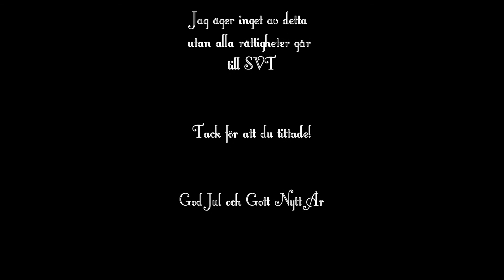Mysteriet på Greveholm | Best of Jean DEL 2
Hej, kära tittare!
Det här är inget som jag vanligtvis lägger upp, men det är ju ändå jul och Mysteriet på Greveholm firar 25-årsjubileum. Jag älskar den här julkalendern och spöket Jean har alltid varit min favoritkaraktär, så det var på tiden att jag gjorde den här videon.
God jul och gott nytt år!